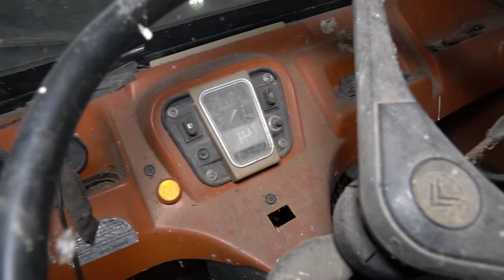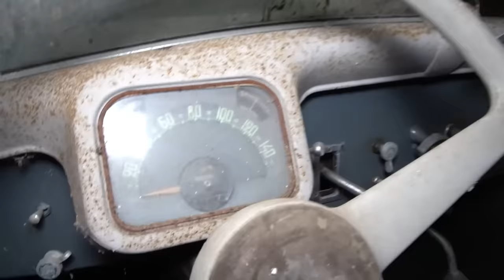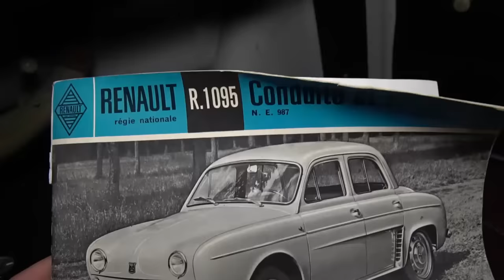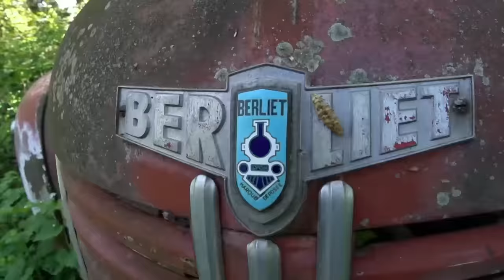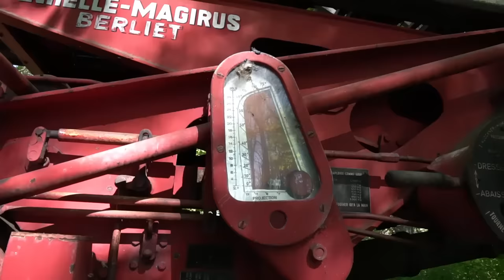Nadie Entró Durante 20 Años - Colección de Coches Clásicos Abandonados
No siempre conseguimos entrar en los sitios que nos proponemos, en este caso no pudimos entrar al castillo, era nuestra misión principal. pero vimos varios coches abandonados por el bosque y decidimos seguir explorando, hasta que dimos con unos graneros que escondían una impresionante colección de coches clásicos.